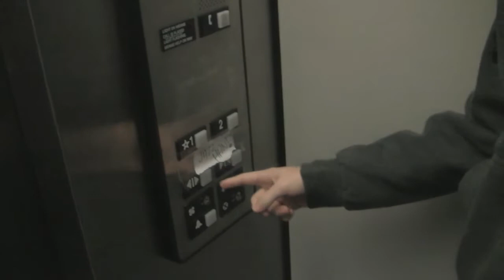THE CLONING VIDEO